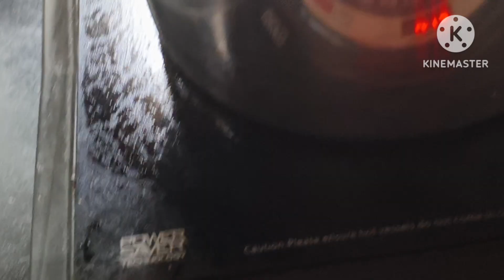Maa ke hathon se bani bahut hi swadisht kundru ki sabji